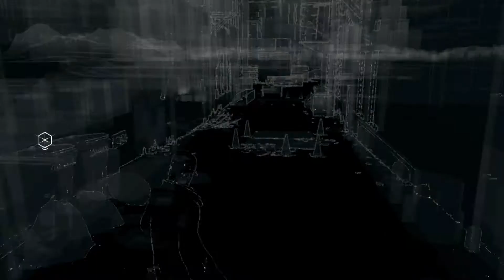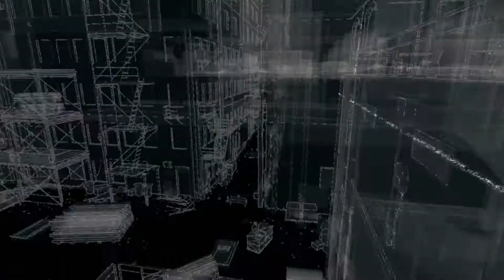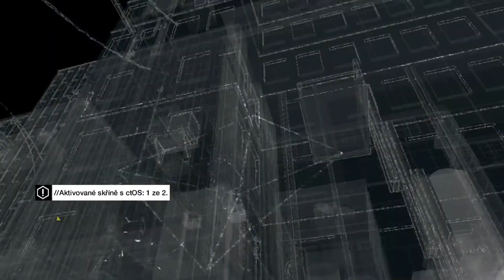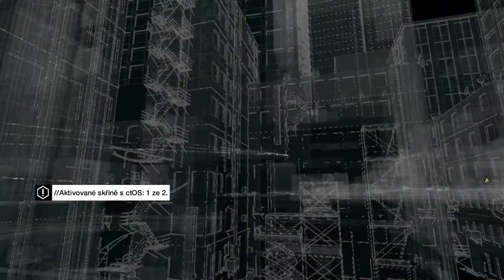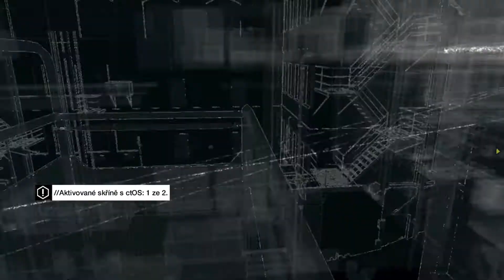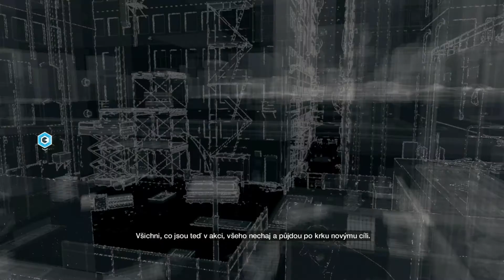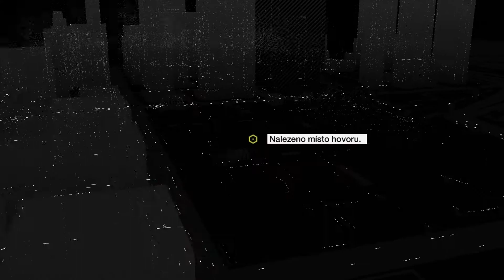[Watch Dogs] - 9. Část - Staří přátelé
Dnes si zavzpomínáme na minulost.